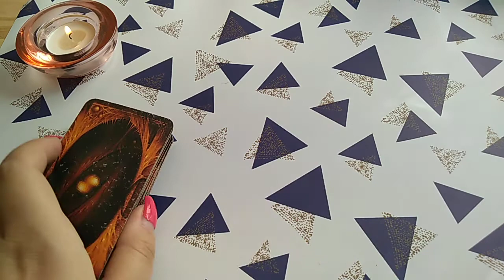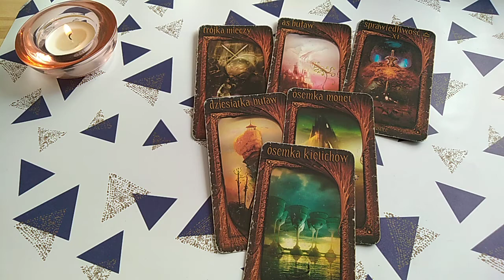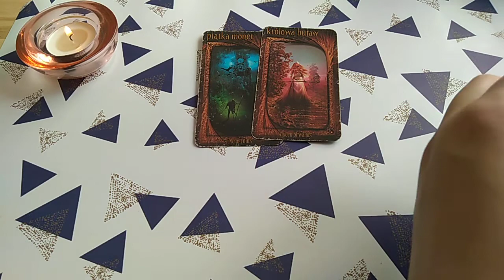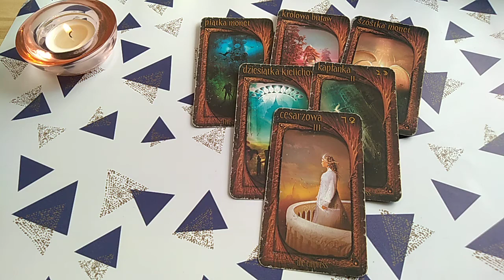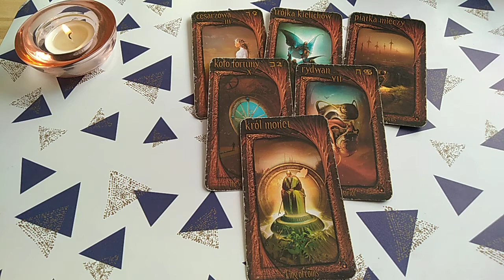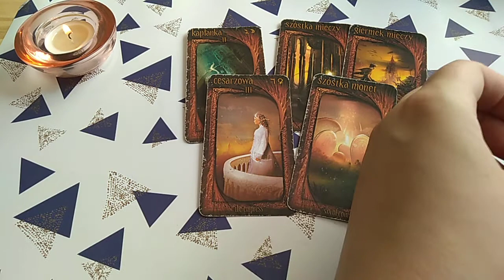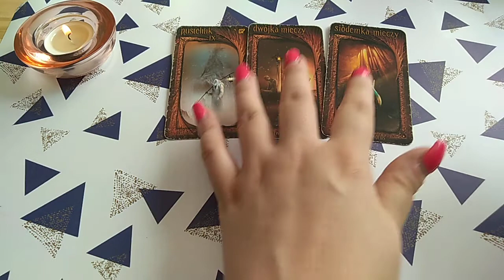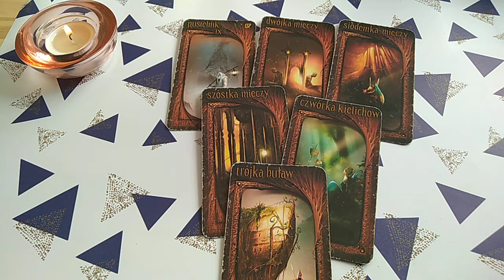Koronawirus- prawda czy fałsz?